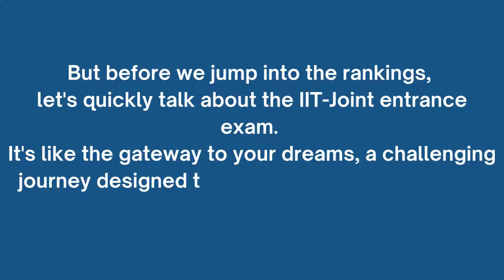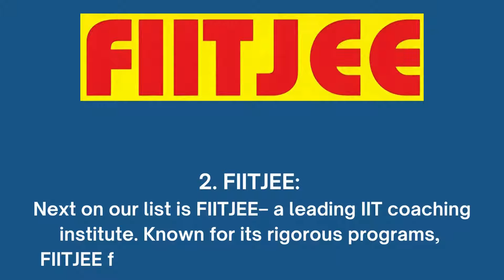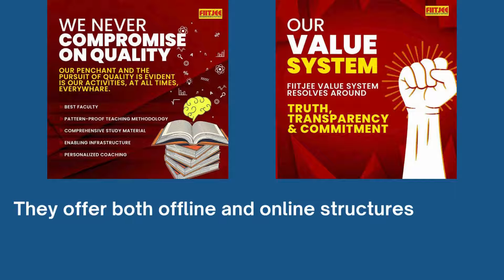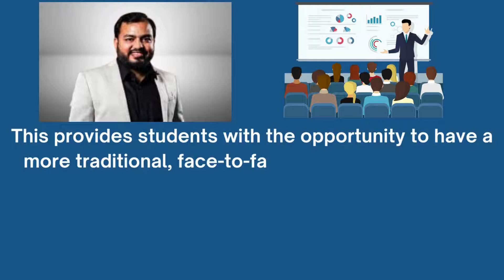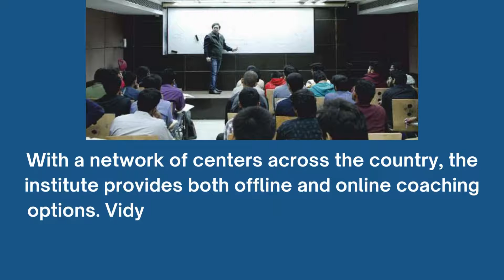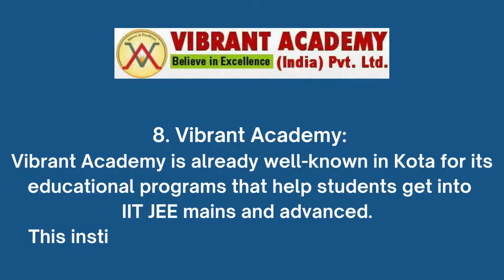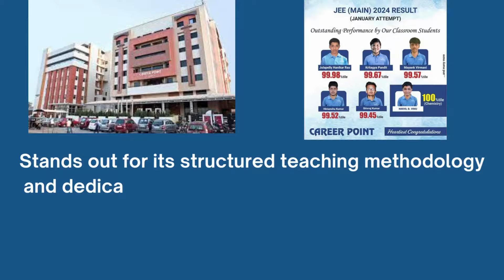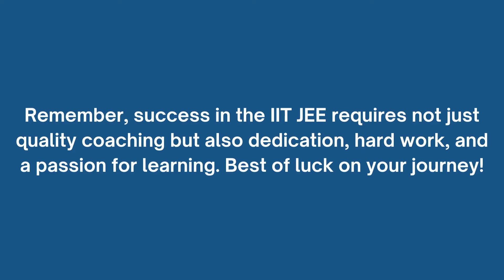Top 10 IIT-JEE Coaching Institutes in India | Best JEE Coaching Institutes | jee coaching classes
Hello, everyone! Fellow learners and future engineers! Enlighten JEE, where we explore the exciting world of engineering and technology.
Today, we're delving into a topic that's at the forefront of every aspiring engineer's mind - the Top 10 IIT-JEE Coaching Institutes in India or best coaching for iit jee in india.
But before we jump into the rankings, let's quickly talk about the IIT-Joint entrance exam. It's like the gateway to your dreams, a challenging journey designed to identify the brightest minds for admission into the prestigious IITs.
Now, many of you might be wondering, 'Why coaching?' Well, the IIT-JEE syllabus is vast, the questions are intricate, and the competition is fierce. Coaching not only provides structured guidance but also helps you navigate through this academic maze more efficiently.
Which coaching is best for iit jee: Choosing the best coaching for jee preparation is a big decision that can greatly impact your success, but choosing the right one is crucial? The importance of choosing the best coaching for iit jee and the significance of student’s dedication play an important role in achieving success in the competitive IIT-Joint entrance exam.
You must choose the coaching institute for yourself based on several factors, including success rates, faculty expertise, teaching methodology, infrastructure, fee structure, student reviews, and past performance. In the video we explore our list of the top 10 coaching institutes for iit jee in india.
Remember, the best jee coaching institute is the one that aligns with your learning style, preferences, and goals. Each institute has its unique strengths, and the key is to choose the one that resonates with you.
Alright, let's get into it- Top 10 IITJEE Coaching Institutes in India or best coaching classes for iit jee.
Remember, success in the IIT JEE requires not just quality coaching but also dedication, hard work, and a passion for learning.
Best of luck on your journey!
Until next time, happy studying, and May your IIT dreams become a reality.
Enlighten JEE, where we explore the exciting world of engineering and technology.